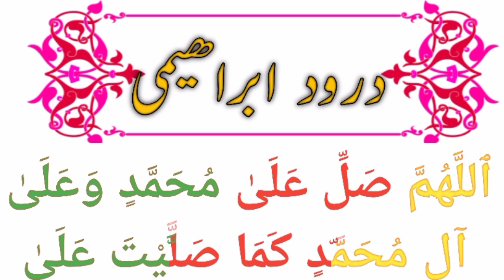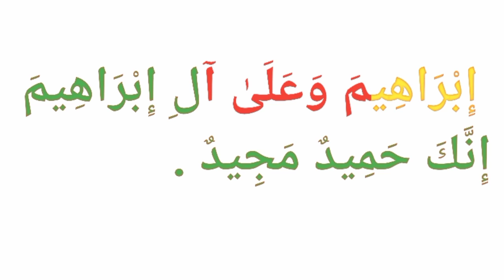Durood e ibrahim | Darood-e-ibrahimi | Darood sharif With HD Arabic Text |درود ابراھیمی